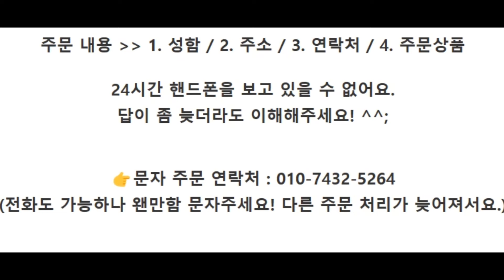자반고등어 10미대 15,900원(국내산)👉x 2 - 30,900원👉특대 2미 13,900원👉x 2 - 26,900원👉 ☎ 🚛 배송비 - 4,000원 별도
1:1 카카오톡 대화주문!

국내산 부산바리 자반고등어.
받자마자 그냥 바로 꿔 드심돼요.
손질, 염장까지 싹~다 해놨고요.
바다에서 뛰 놀던 애들인 만큼 바로바로 따서 작업하는지라.
자신있게!
상태가 정~말 좋다고 말씀드릴 수 있겠습니다.
궈 드시거나 조림 어떤것이든 다 됩니다.
황금 사이즈!
냉동실 자리 조금이라도 있으시면, 꼭 쟁겨두세요.
좋은상품 준비해서 보내드리겠습니다.
중, 소, 실속12미 사이즈는 지금 품절입니다. 특대 2미와 10미 대짜만 가능합니다.
사진은 비교용으로만 봐주세요~^^

1. 진공 자반고등어 10미 대 - 15,900원
(국내산 / 손질 전 1미당 450g ~ 500g / 손질 후 1미당 310g ~ 370g / 10미당 3.1kg ~ 3.7kg쯤 / 31cm ~ 33cm쯤)
2. 진공 자반고등어 10미 대 x 2 - 30,900원
(2세트 주문시 조금 더 저렴하게 할인 적용)
3. 진공 자반고등어 특대 2미 - 13,900원
(국내산 / 손질 전 1미당 1kg ~ 1.2g / 손질 후 1미당 900g ~ 1.1kg / 37cm ~ 40cm쯤)
4. 진공 자반고등어 특대 2미 x 2 - 26,900원

✔ 15시 40분 이전 주문입금 주셔야 당일발송 = 익일 수령 됩니다!